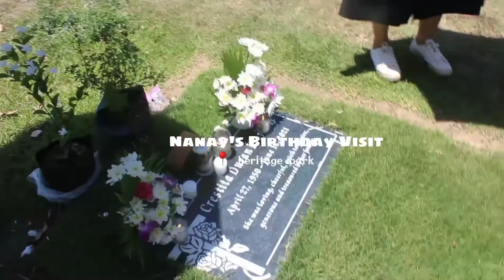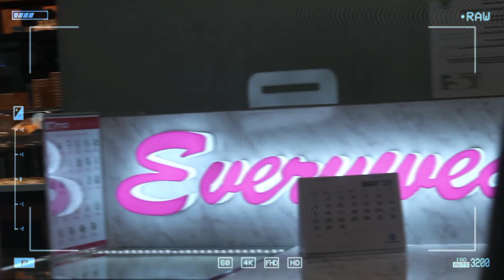"Pieces of her life": brother's graduation day and nanay's birthday visit | Patricia Mae Langrio